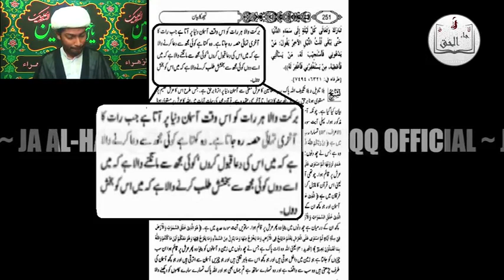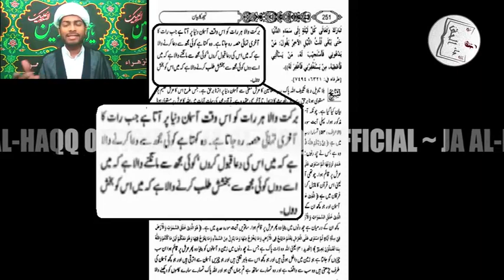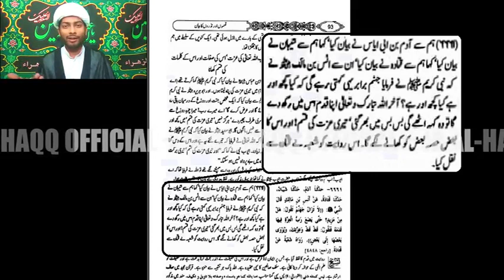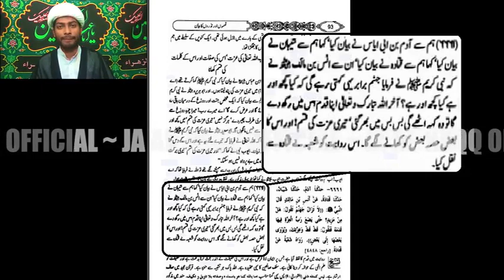SAHIH BUKHARI Kyun SAHIH BUKHARI Nahi Hai ? | BUKHARI SERIES | PART 1 | JA AL-HAQQ OFFICIAL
Is video main Sahih Bukhari k rawiyon aur aur riwayat ka ikhtisar k saath tajzia kia gaya hai.
Aur btaya gaya hai k ye kitab kyun "Sahih" Bukhari nae hai